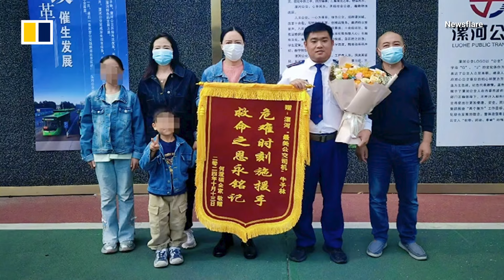Bus driver pulls over to save choking child in China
A quick-thinking bus driver stopped his vehicle to save a choking child in central China.